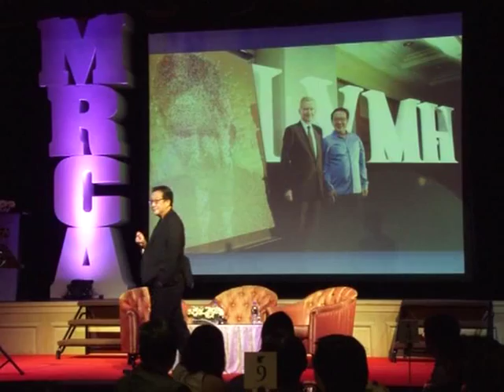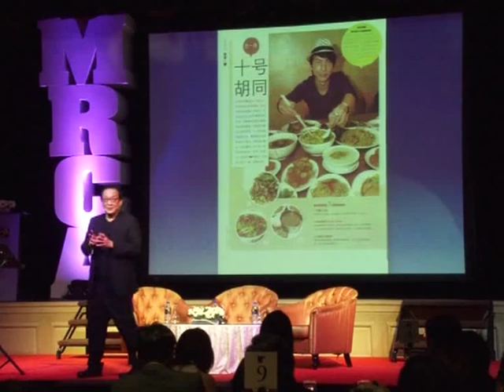Tan Sri (Dr) Francis Yeoh speaks at the MRCA CEO Night (Part 2)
Tan Sri (Dr) Francis Yeoh speaks at the Malaysian Retailer-Chains Association (MRCA) CEO Night event at the JW Marriott Kuala Lumpur.